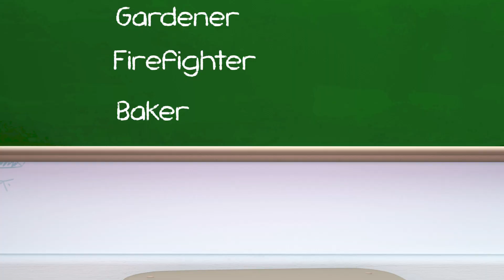Kitten Party - Baby songs - Nursery Rhymes & Kids Songs